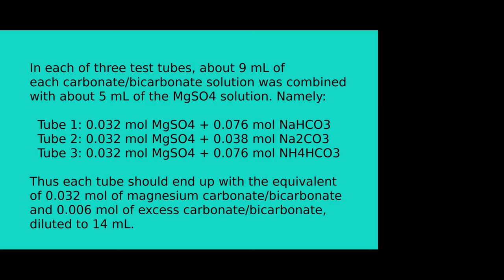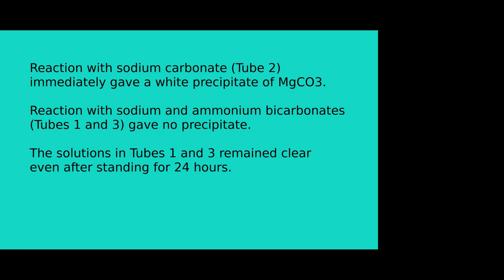Magnesium Carbonate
Someone on reddit /r/chemistry wondered whether magnesium sulfate + bicarbonate should create a precipitate.  I happened to have the chemicals in my workshop, so I did a straightforward test to answer the question.

Turns out magnesium bicarbonate is soluble and stable in solution, so no precipitate is formed.

This video was edited with Linux Pitivi, and is my first attempt to use that tool.